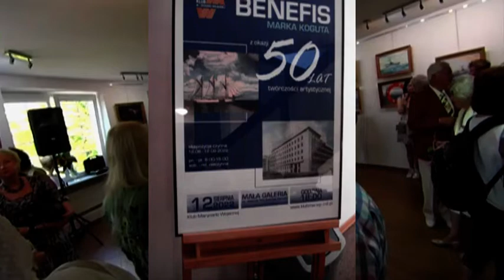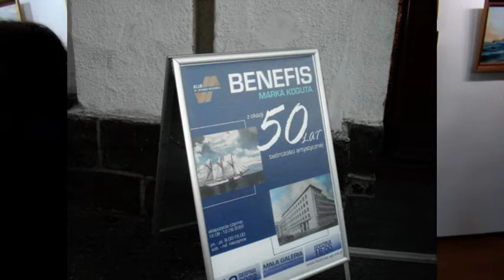MALARZ MARYNISTA MAREK KOGUT - K.I GAŁCZYŚKI PIEŚŃ IV - JANDORAN KAPITAN KOSKO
JANDORAN-śpiew, kompozycja, tekst, montaż, klipu.
TATIANA JASINOWSKA-zdjęcia.
KRZYSZTOF DUDA-aranżacja, instrumenty klawiszowe.